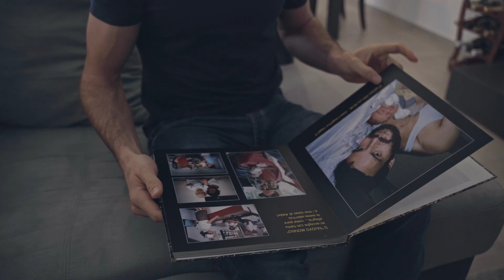⚪️🔵🤝🔥HCAP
Importanti rinnovi in casa biancoblù